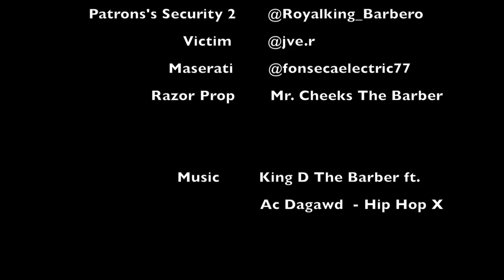BARBER GURU "THE DROP" COMMERCIAL OUTTAKES